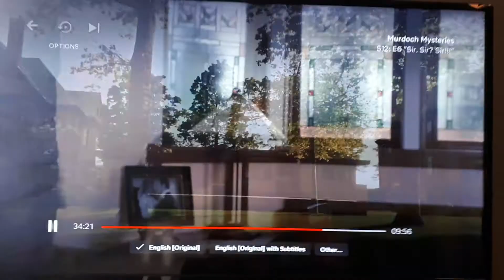"I want romance"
Murdoch Mysteries S12: Ep. 6 Sir. Sir? Sir!!!